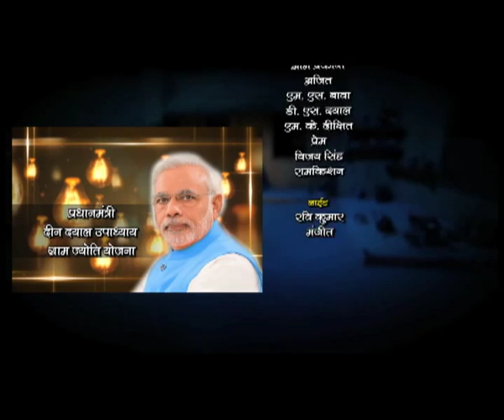Deen Dayal Upadhyaya Gram Jyoti Yojana